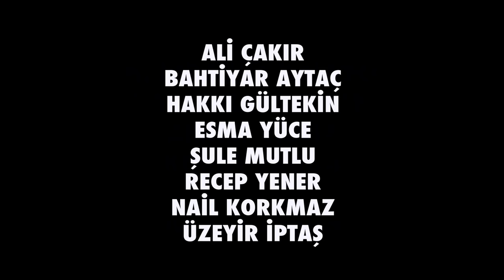Düttürü Dünya Türk Filmi | FULL HD | Kemal Sunal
Düttürü Dünya Zeki Ökten'in yönettiği senaryosunu Umur Bugay'ın yazdığı Kemal Sunal'ın oynadığı Türk Filmidir.
 Düttürü Dünya filminin oyuncu kadrosu Kemal Sunal, Jale Aylanç, Cezmi Baskın, Erdal Gülver , Ayberk Çölok ,Güzin Çorağan, Orhan Çağman , Selçuk Uluergüven, Yaşar Cemil Akın , Birsen Dürülü , Sema Önür , Şebnem Gürsoy ,İhsan Yüce, Zaim Güvenç .
ÖDÜLLER Ankara Uluslararası Film Festivali En İyi Erkek Oyuncu (1989)
Düttürü Dünya filminin konusu;  Mehmet, Ankara’da, geceleri pavyonda klarnet çalarak hayatını kazanmaktadır. Akşamları işe gitmekte, sabahın erken saatlerinde bir gecekondu mahallesindeki evine dönmektedir. Mehmet’in karısı, lisede okuyan kızı, engelli oğlu ve küçük kızı ile yaşadığı bu ev, sahibi olan kayınbiraderi tarafından müteahhite verilmiştir ve evin bir an önce boşaltılması istenmektedir. Mehmet, bir taraftan ev aramaya, bir taraftan da para biriktirmeye çalışır. Ama asıl umudu bir gün kaset yapacağına inandığı besteleridir. 1980'li yılların atmosferini fazlasıyla yansıtan Düttürü Dünya, Yılmaz Güney'in Umut adlı Yeni Gerçekçi filminden sonra bu akımın Türkiye'de çekilen en önemli filmi sayılır. Umut ve umutsuzluk, hayatın acımasız gerçekliği, mevcut durumu bile koruyamama karşısında duyulan huzursuzluk fimin ayırt edici özelliklerindendir.